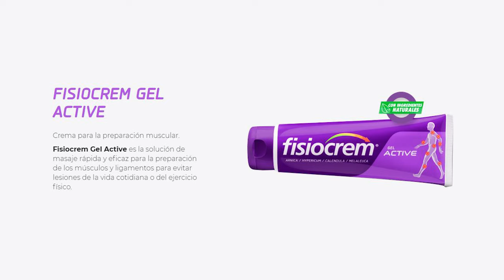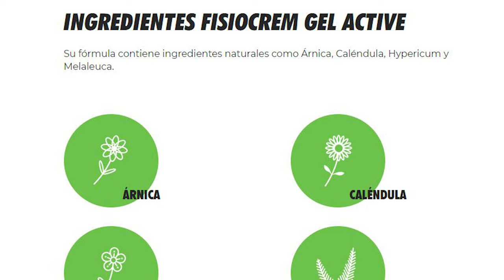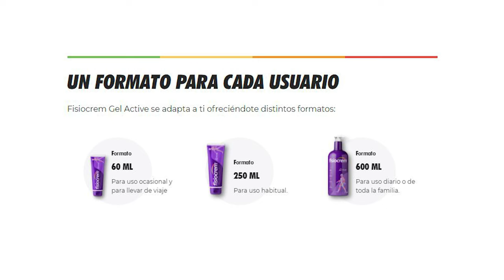Si haces esto NO te lesionaras 👉 EJERCICIOS 💪 auto MASAJE 🙌 con FISIOCREM Fisiolution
Evita lesiones alivia el dolor con una sencilla rutina de ejercicios y auto masaje además nos apoyamos en FISIOCREM gel ACTIVE para mejorar los resultados.

00:00 intro
0:32 1º  Masaje
2:54 2º Masaje
3:30 3º  Masaje
4:35 1º Ejercicio
5:13 2º Ejercicio
5:44 3º Ejercicio
6:29 4º Ejercicio
7:14 6º Ejercicio
8:38 Fisioconsejos

Evidencia científica, estudios y artículos:
Fisiocrem Gel Active es la solución de masaje rápida y eficaz para el sistema muscular. Siente el efecto desde la primera aplicación.

Prepara el sistema muscular y articular.
Para los esfuerzos cotidianos.
Propiedades y beneficios de Fisiocrem Gel Active
Gracias a su fórmula con ingredientes naturales, Fisiocrem Gel Active actúa sobre la zona aplicada y relajándola. Su fórmula contiene ingredientes naturales como Árnica, Caléndula, Hypericum y Melaleuca.

No macha la ropa. Apto para todo tipo de pieles.

¿Cómo aplicar Fisiocrem Gel Active?
Aplicar en la zona indicada con un ligero masaje antes o después del ejercicio, sin límite de uso. Aplicar con un suave masaje.

Advertencias
Manténgase fuera del alcance de los niños menores de 3 años.

Composición de Fisiocrem Gel Active
Agua. Extracto de Melaleuca Cajaputi. Extracto de árnica montana. Aceite de Hypericum Perforatum. Calendula officinalis. Estearato de glicerilo. Pentilenglicol. Mentol. Estearato de Peg-100. Carbómero (carboxipolimetileno).

SKU: LP-0013714
BFKL6ZQ9AVV